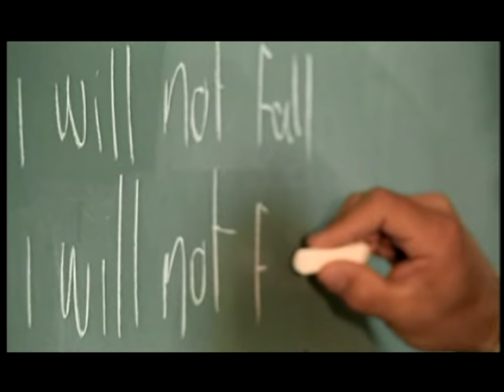Hugo Harrisson Segment from "Yearbook" (2004 - Matchstick Productions)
From the Chic-Choc Mountains of Quebec comes one of the great chargers of all time. Balls of steel and legs of titanium. The shortest distance between two points is not a straight line, it is a man named Hugo Harrisson.

I own none of the rights to this content. I am merely a slavish devotee to high-end ski porn. Matchstick Productions is top shelf. This stuff is like the bible, it should be left in every hotel room nightstand in America.

God bless Matchstick Productions. God bless skiing.